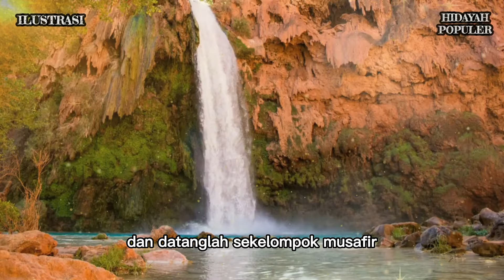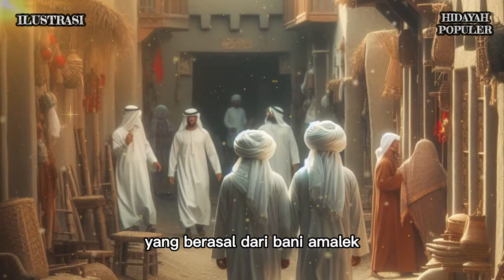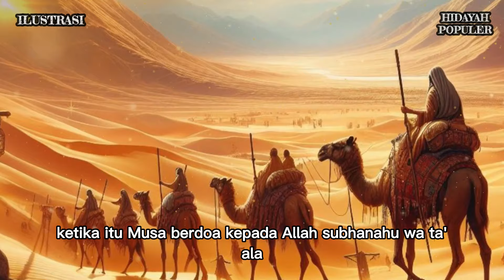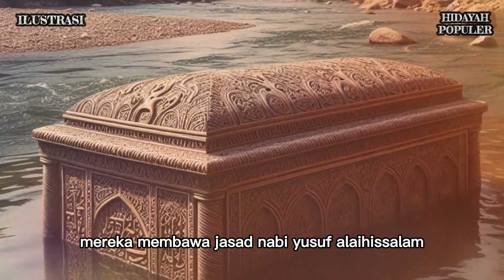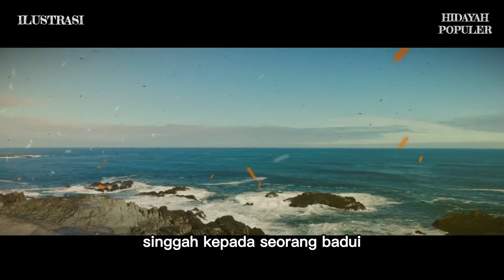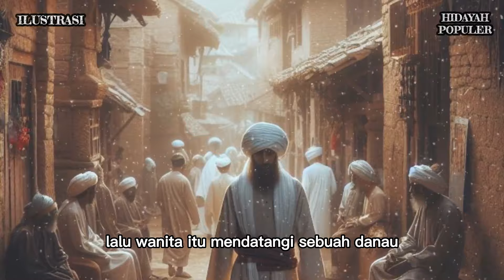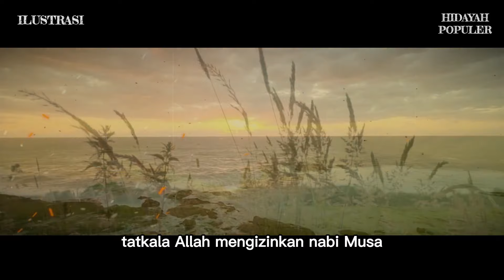MENGEJUTKAN ! Makam Nabi ini Menjadi Rebutan dan Pada Akhirnya Dimakamkan di dalam Dasar Sungai !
SUMBER:
CATATAN : BEBERAPA GAMBAR & VIDEO HANYALAH ILUSTRASI

Hidayah Populer channel Islami yang belajar seputar :
• Cerita Islami
• Sejarah Islam
• Nasihat Islam

Matersuwun,
Wassalamu'alaikum Sobat